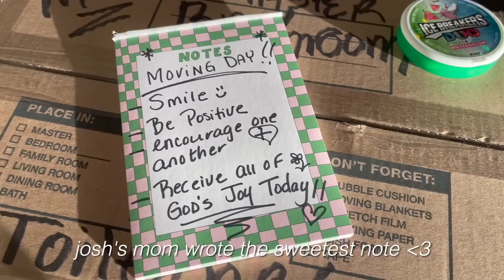packing + moving into our new home!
Thank you for joining this weeks vlog of leaving our first apartment and going into our first home :) what a whirlwind life has been but we are so excited for all the projects, renovations, and new memories!